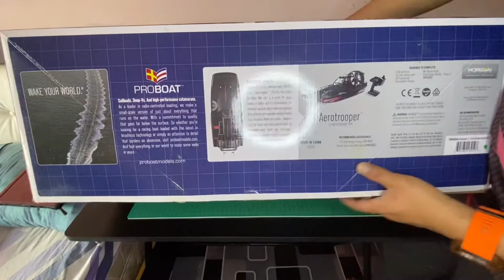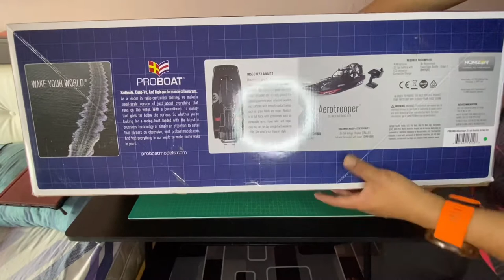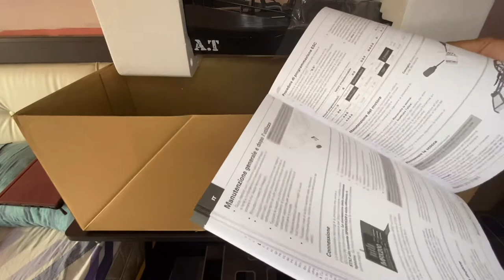Proboat AEROTROOPER Review (Malaysia)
RC Boat from Proboat Aerotrooper Review